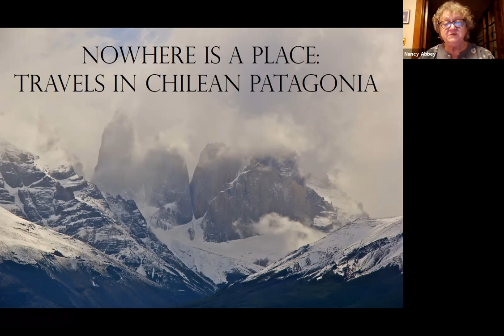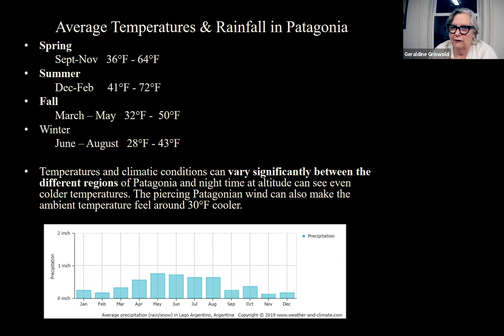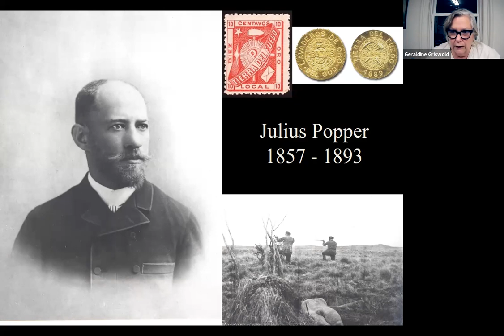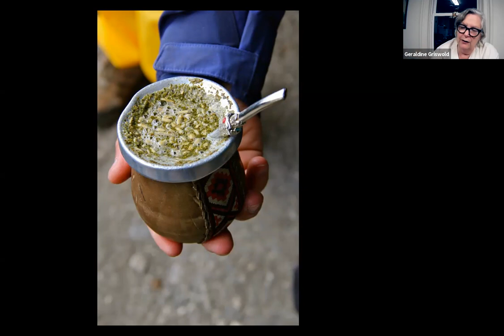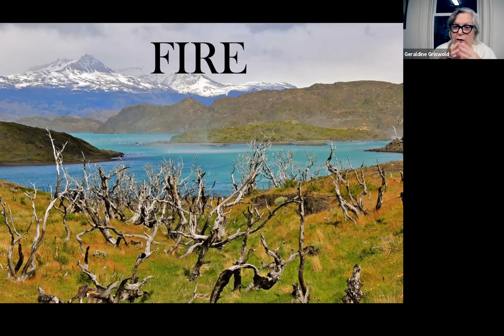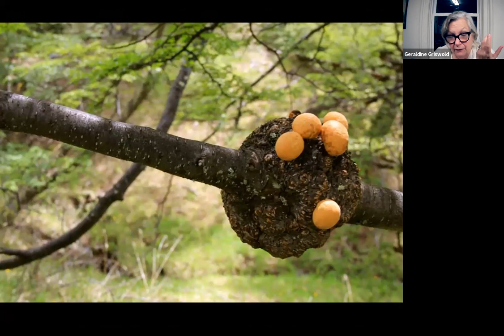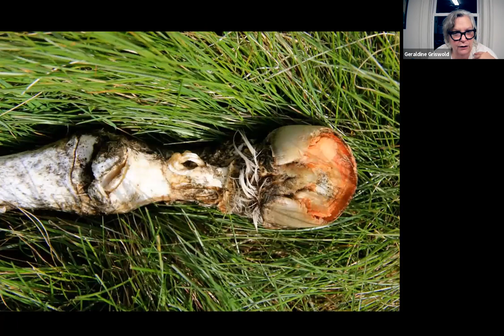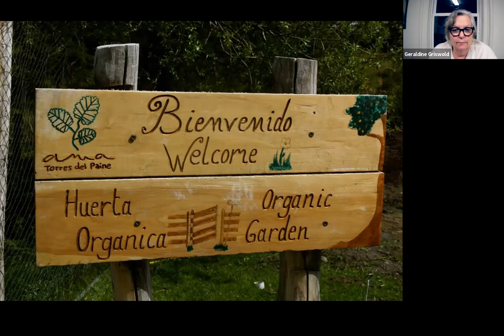"Nowhere is a Place" Program 9/22/21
Gerri Griswold shares breathtaking images from her travels in the ethereal Chilean Patagonia, tucked among the trail of the Andes . Meet the people, animals, and numerous microclimates that define this mythical place. Questions?